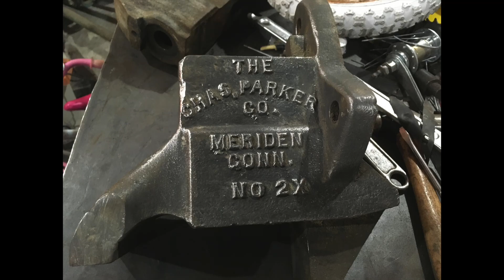TIG Gloves - Honestly they are Excellent for Everything Gloves - I use them for Everything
Bought a nice pair of Hobart Gloves, I also like the Tillman and Lincoln ones they make good ones as well...

AND